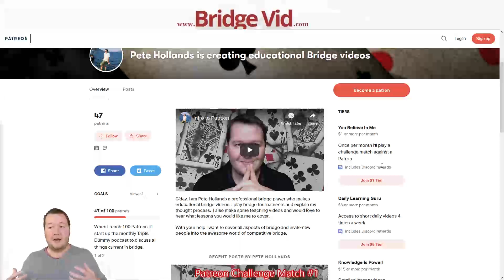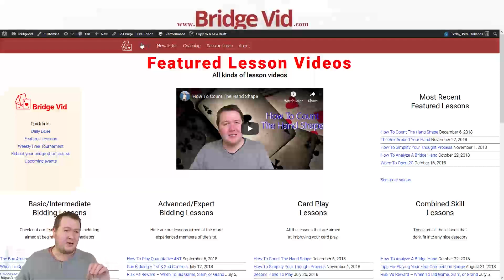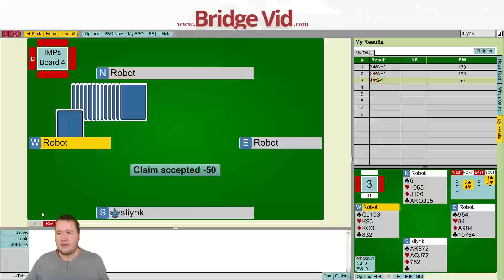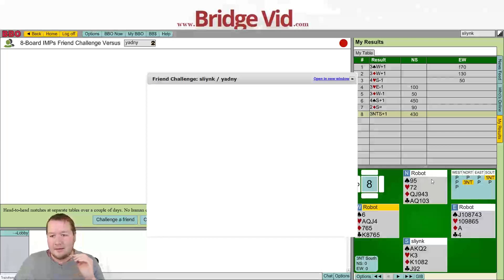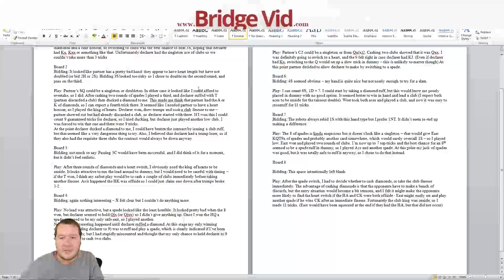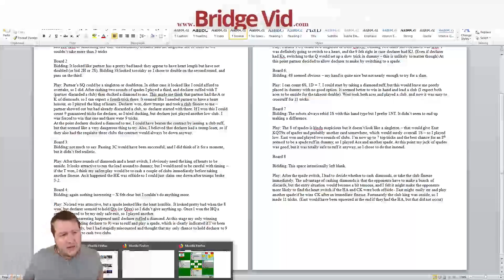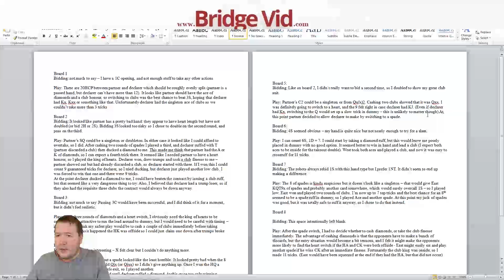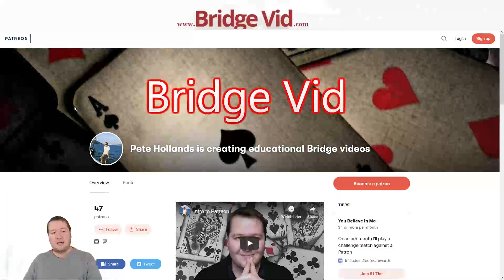Patreon Challenge Match #2 - Vs Andrew Spooner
Thanks for the good challenge.